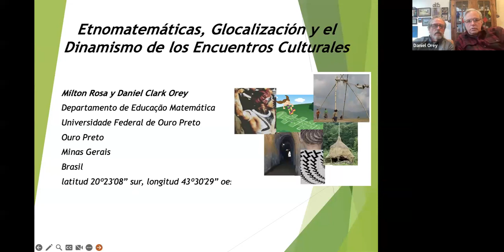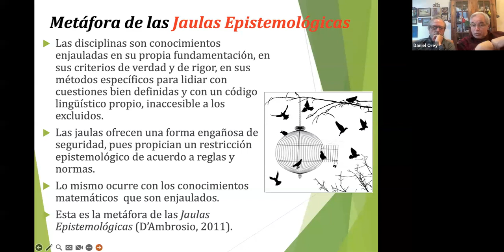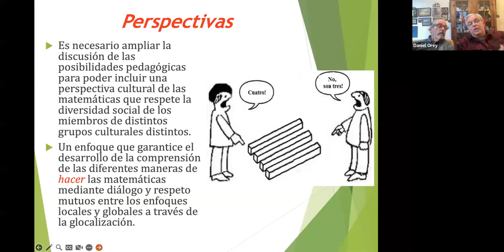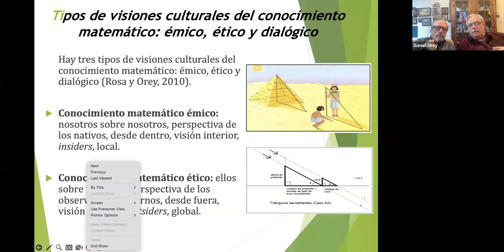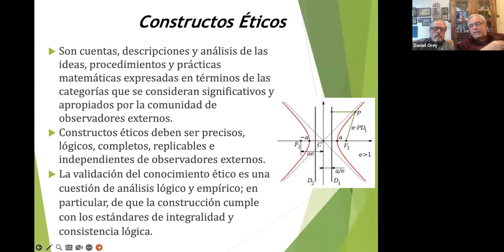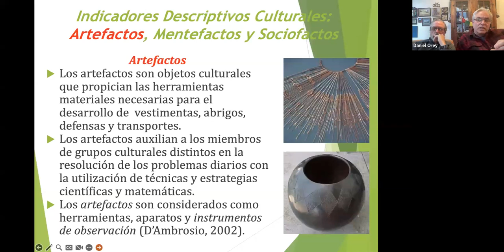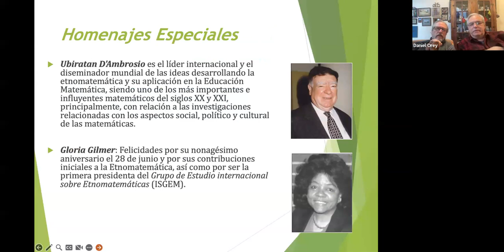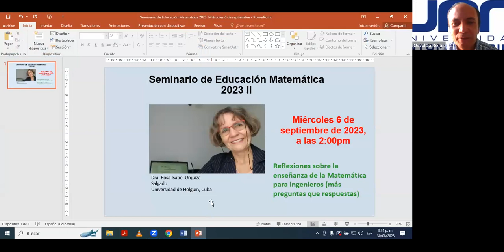Etnomatemáticas, Glocalización y el Dinamismo de los Encuentros Culturales 💬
El Dr. Milton Rosa es Licenciado en Matemáticas, Ciencias y Pedagogía, con un Máster y Doctorado en Educación de la Universidad Estatal de California en Sacramento. Posee experiencia en Educación Matemática y liderazgo educativo. Ha escrito numerosos artículos, libros y capítulos en portugués, inglés y español, y es miembro de varias asociaciones académicas. 🗣️

El Dr. Daniel C. Orey, Ph.D., es profesor emérito de Matemáticas y Educación Multicultural en la Universidad Estatal de California en Sacramento. Posee una amplia experiencia en Educación Matemática y ha publicado numerosos libros y artículos en varios idiomas. Ha recibido múltiples reconocimientos por su contribución a la pedagogía y la investigación en matemáticas. 👨🏼‍🏫

🗓️ Fecha del encuentro: 30 de agosto de 2023